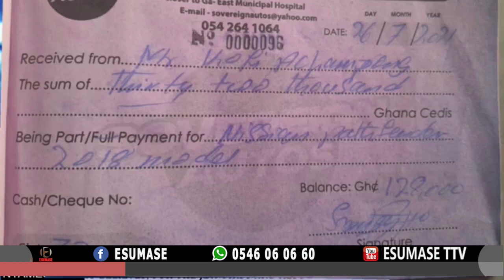Just Inn: Receipt went wrong.....